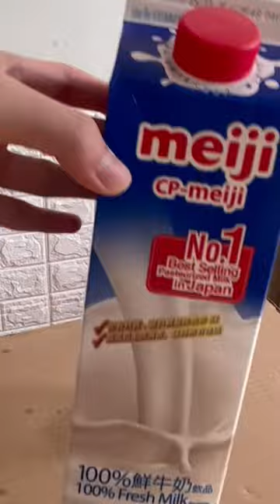Malt jelly milk 🤎drinks